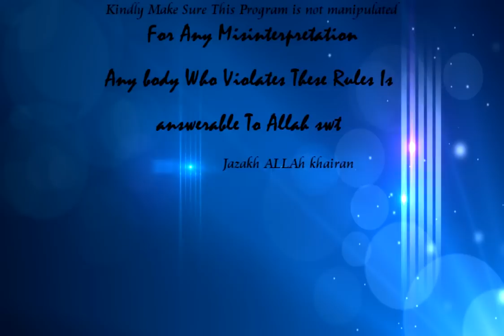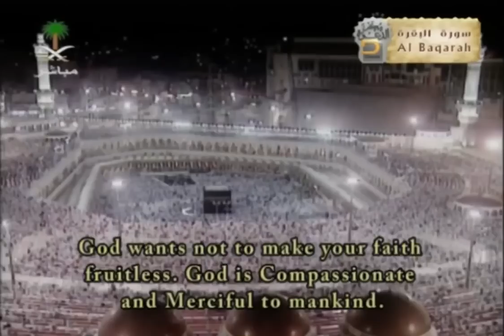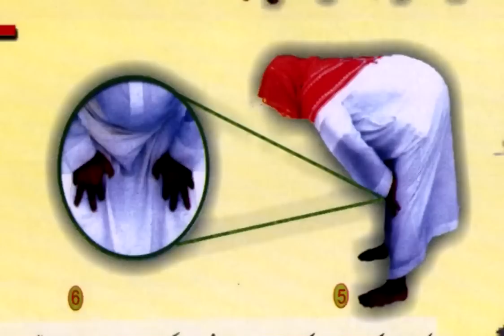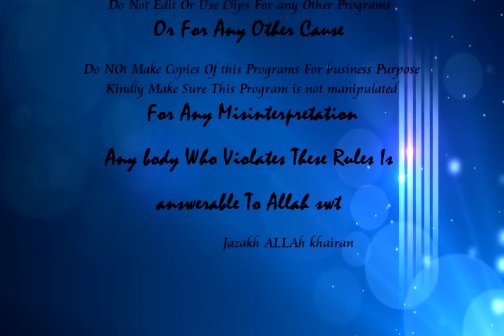Namaz Ka Tariqa By Shk Mansoor Ahmed madni - HQ 720p